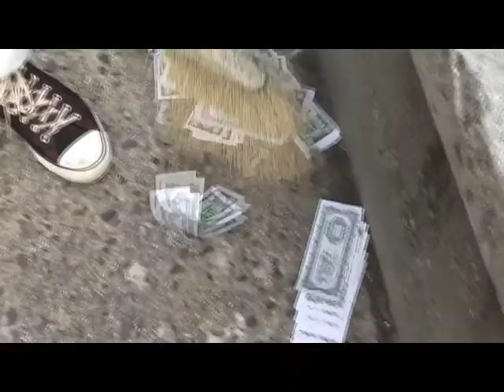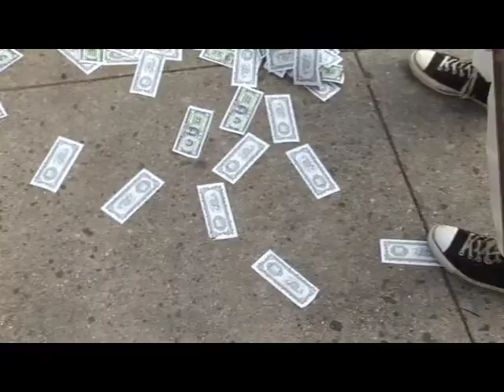Jersey City Residents Clean Up City Hall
August 11, 2009: Jersey City residents clean up city hall